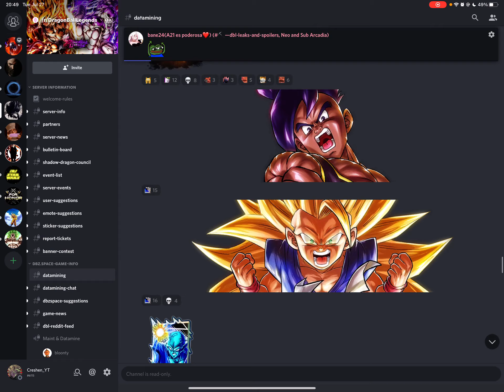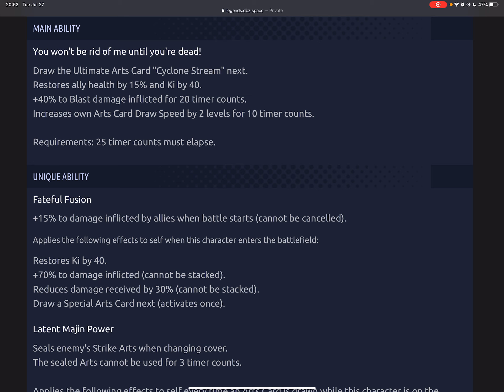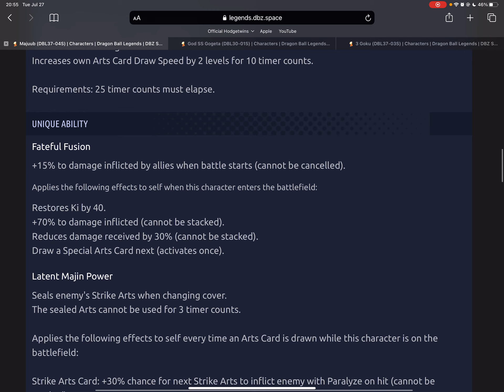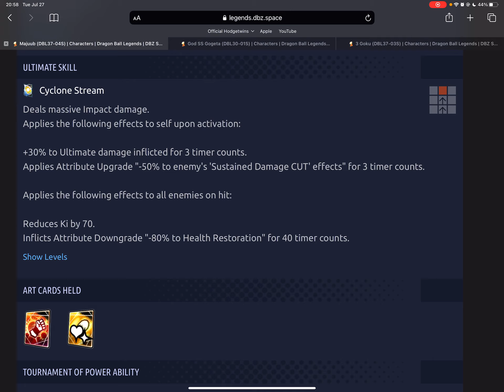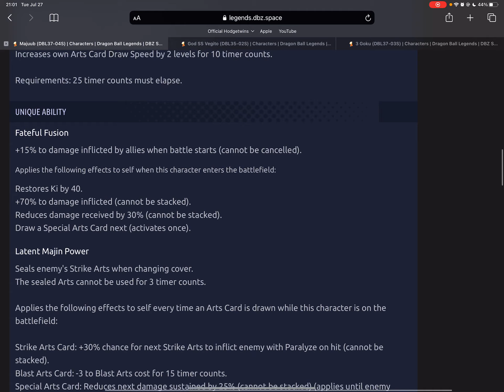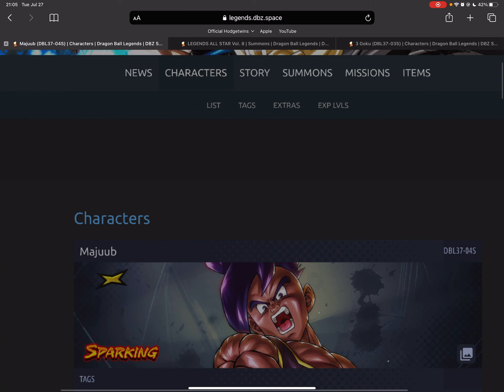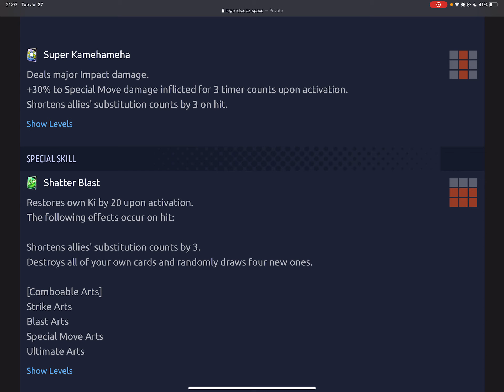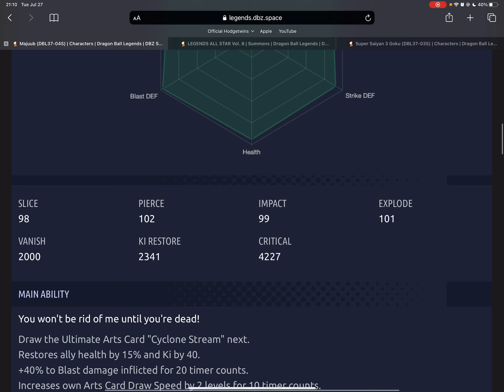MAJUUB FUSION WARRIOR BUFF! WHO’S BETTER MAJUUB OR SAYIAN BLUE GOGETA? BREAKDOWN DragonBallLegends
OUR GOAL FOR THE END OF THE YEAR IS 1,000!!

Follow this channel’s Instagram account to get updates and information about future uploads @_creshen_